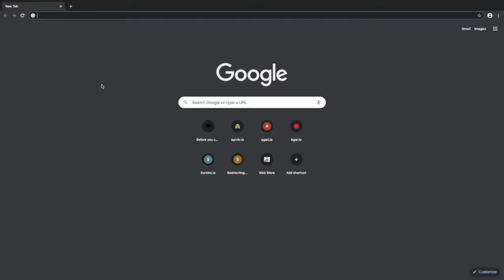Slither.io but the video ends if i die